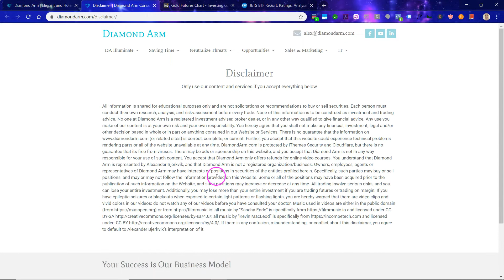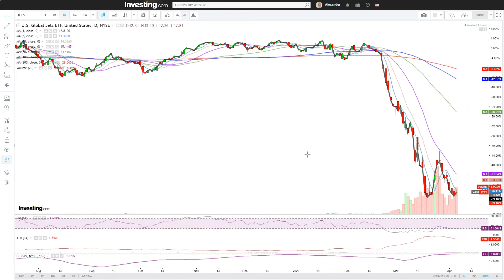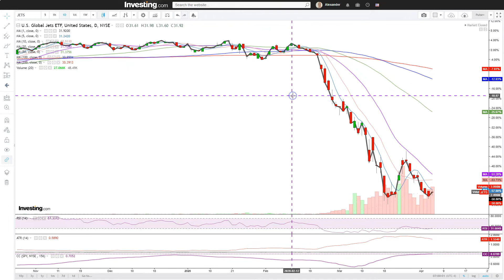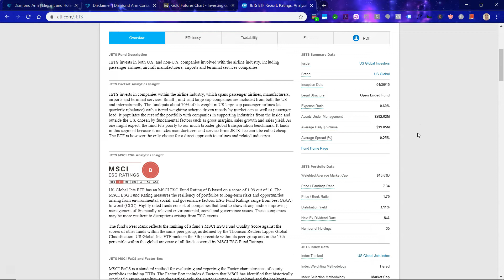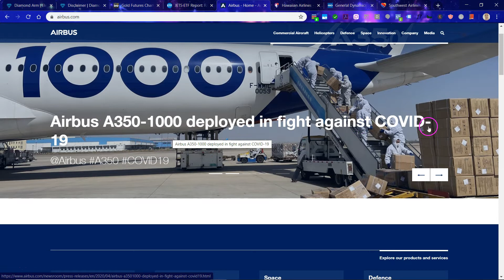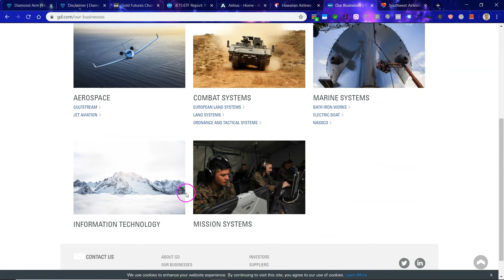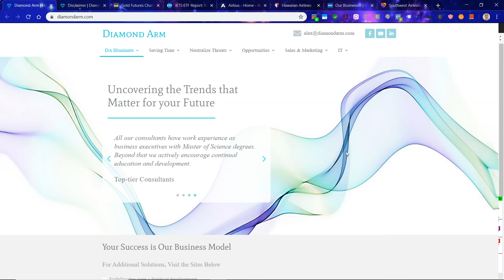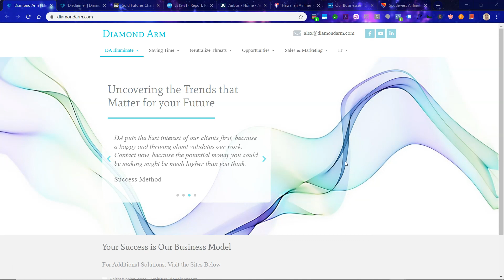Global Airlines ETF | Stocks on Fire-sale. Act now? | ($JETS)